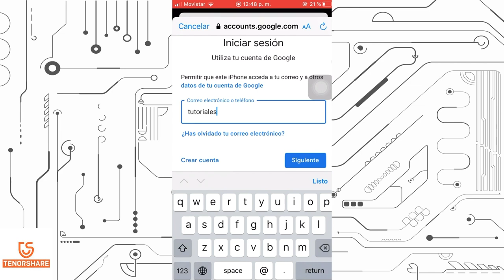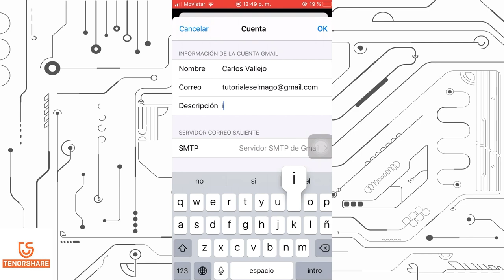[Método rápido] Cómo sincronizar contactos iPhone con Gmail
Paso a paso de cómo sincronizar contactos google iphone:
1. En iPhone, ve a Ajustes - contraseña y cuentas - añadir cuenta.
2. Inicia sesión en tu cuenta de Gmail.
3. Activa el interruptor de Contactos y la sincronización comenzará de forma inmediata.